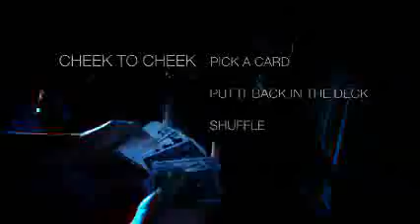Cheek To Cheek by Oz Pearlman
One of the best trick decks ever invented. Perform the world's cleanest TRIUMPH with no sleight of hand!

The Cheek to Cheek Deck allows you to perform one of the cleanest and most powerful routines in card magic--with absolutely no sleight of hand! If you can have someone pick a card, put it back in the deck, and shuffle... you can do the trick!